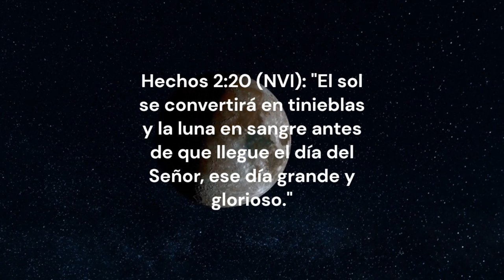Como influyen los eclipses y los portales energéticos en tu vida- Carolina Casaretto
La astrologa Carolina Casaretto nos explica que son los eclipses, los portales energéticos y como nos pueden influir.